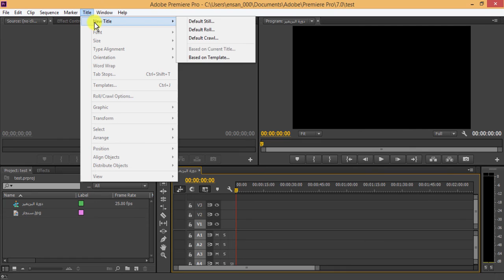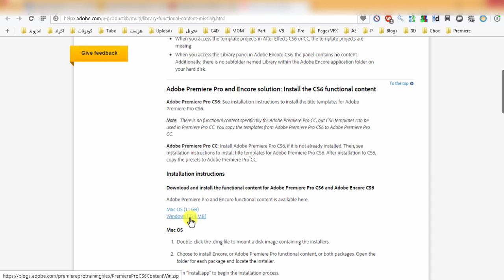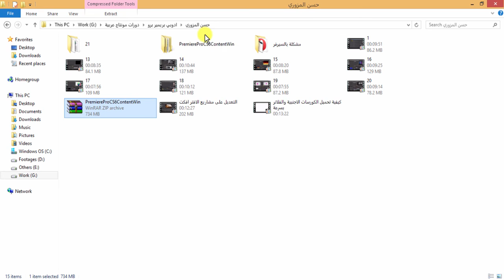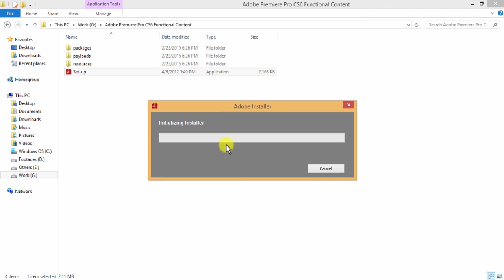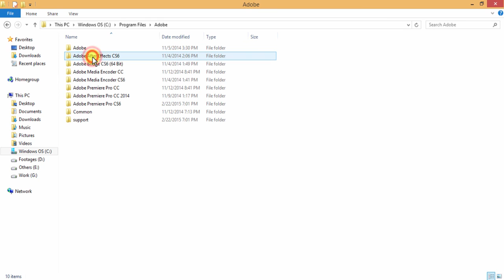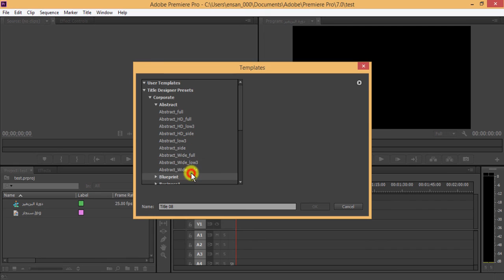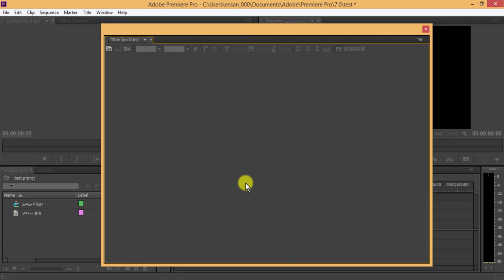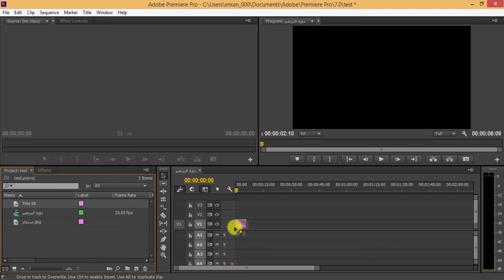دورة Adobe Premiere pro CC للمبتدئين | الدرس 22 | تحميل وتثبيت قوالب الكتابة في البريمير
Don't forget ≠ Like & Favorite【♥】لآ تنسى ≠ أعجبني و مفضلة
Click show more【♥】أضغط إظهار المزيد